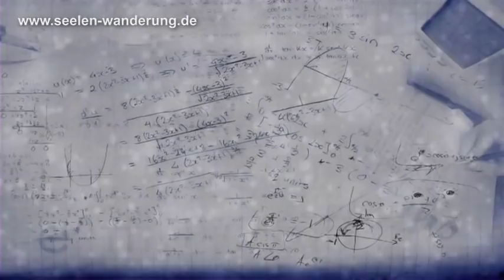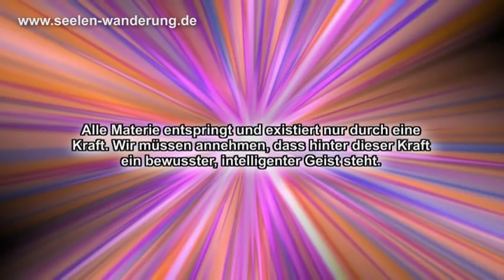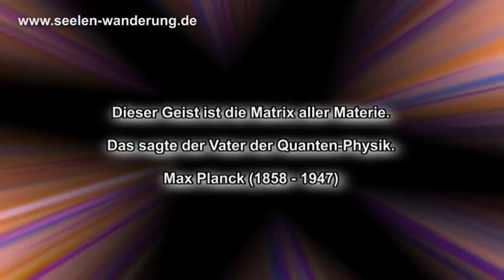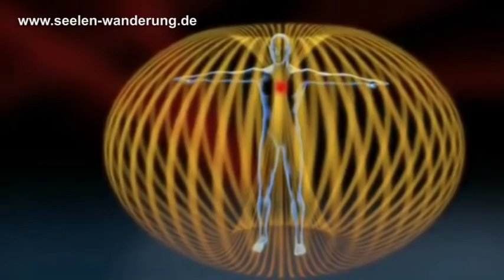Warum wir hier sind - Ralf Dahmen - seelen-wanderung.de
Mythen und Märchen ranken sich um das Thema Rückführungen in vergangene Leben, die jedoch meistens weit an dem eigentlichem Thema vorbei gehen um das es für die Betroffenen wirklich geht. Erfahren Sie hier die Sinnhaftigkeit des Seins.